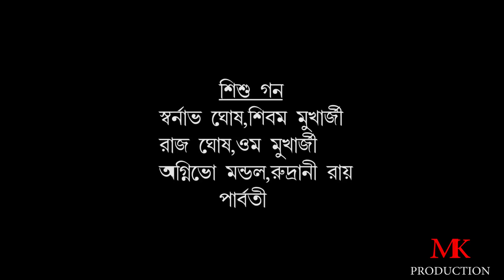Amader Durga //cast-Rumi, Koushik, director-Sadhan Bhattacharya, //art, dit-piku//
"Amader Durga " Mohalaya Special.
Cast-Rumi, Koushik, Vivekananda Roy
Chandi Path-Birendra Krishna Vadra
Song-Suvomita Mukharjee
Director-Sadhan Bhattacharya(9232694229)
Art Director -Piku Mirdha
Creative Director -Bubun Chakraborty
D. O. P-Saswata Ghosh
Editor -Krishno Dey
Production Controller -Sampad Roy (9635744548)